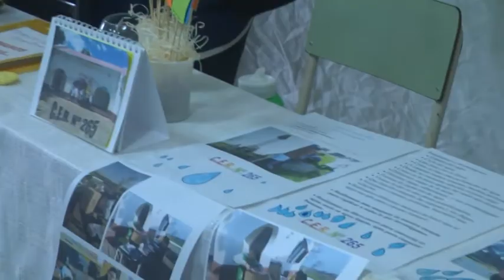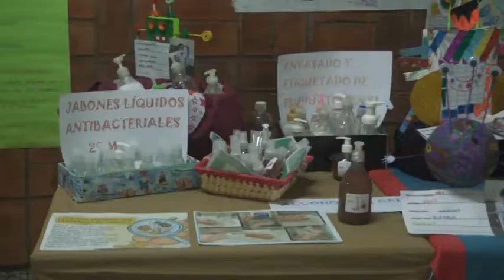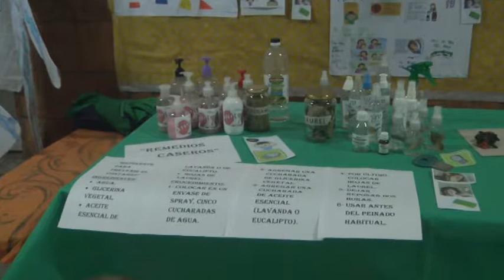ARQ. SANTIAGO WALKER – PTE. COMUNAL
SE REALIZÓ LA 10° FERIA DE CIENCIA Y TECNOLOGÍA EN LA ESCUELA MANUEL BELGRANO